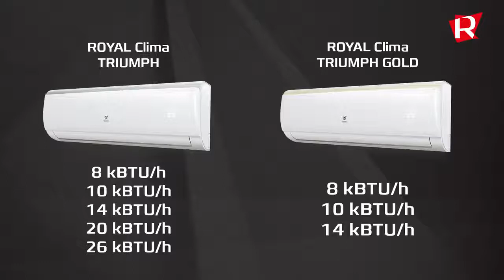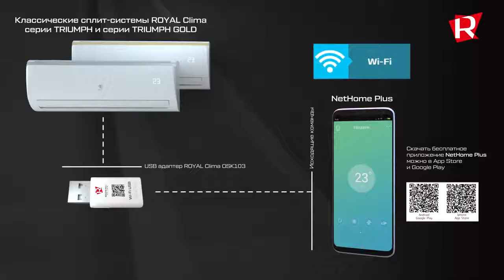Обзор сплит системы Royal Clima Triumph